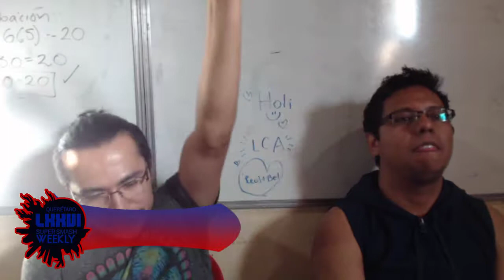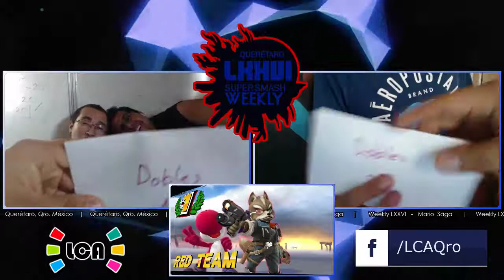LCA Weekly Doubles - Cecil/Bet· vs. Seven/Chazz - Grand Final